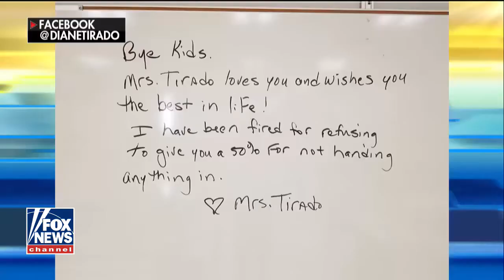Teacher Allegedly Fired for Refusing to use 'No Zero' Policy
The Five
Sean Hannity
Sunday with Chris Wallace - Fox News
Trump's Tweets
Donald Trump
FOX & Friends First.
FOX & Friends
Fox & Friends Weekend
America's Newsroom
Happening Now
Outnumbered